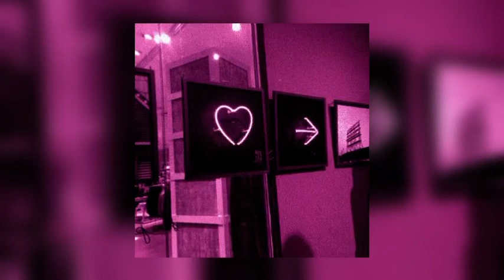Mitski - My Love Mine All Mine (Sped Up) [1 HOUR LOOP]